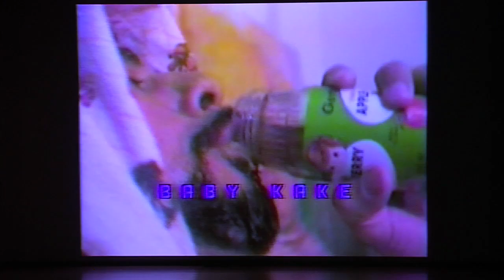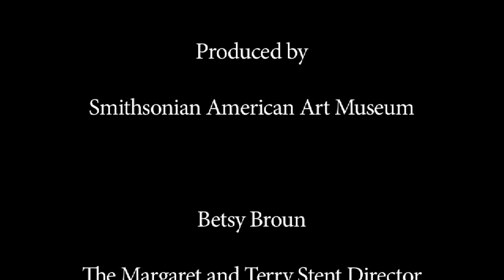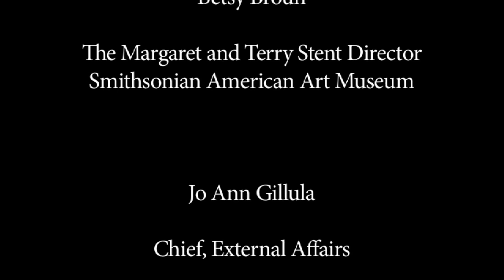Erased: Limits and Borders with Artist Harry Gamboa Jr.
Artist and author Harry Gamboa Jr. reflects on the social and personal conditions of Chicanos during the second half of the 20th century, focusing on the development of Asco -- a Los Angeles arts group whose key performances include Walking Mural, Instant Mural and Spring Paint LACMA -- and various aspects of performance art. Gamboa also discusses the fotonovela through an examination of his black-and-white photography, its role in representing Chicano(a) iconography, and the traditional media's response to his work.